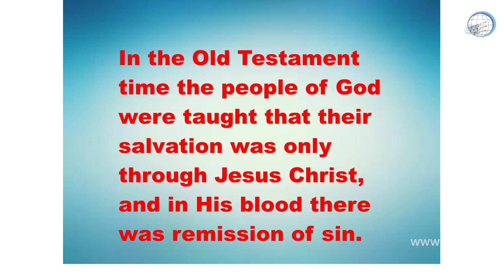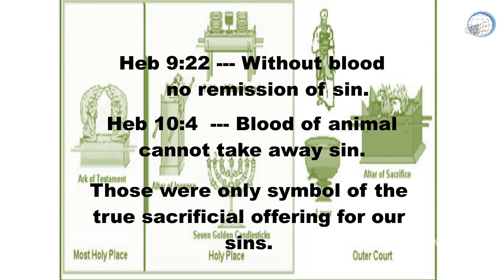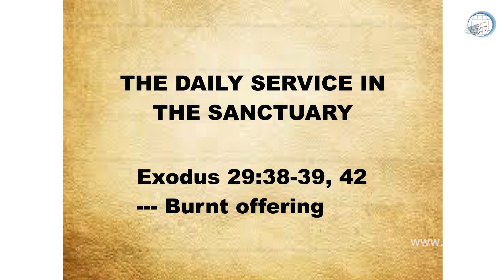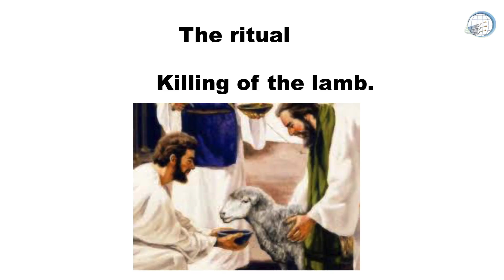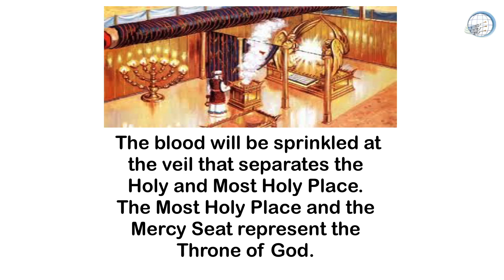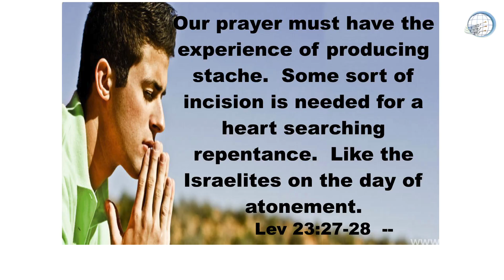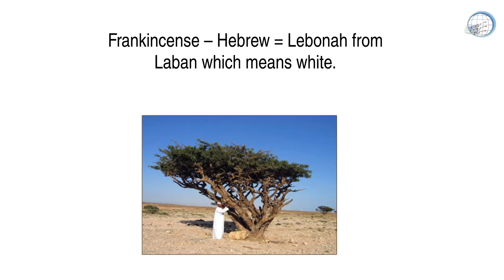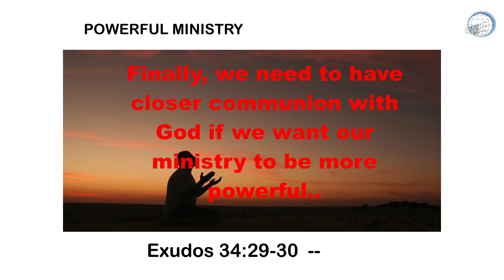RIGHT VERTICAL RELATIONSHIP